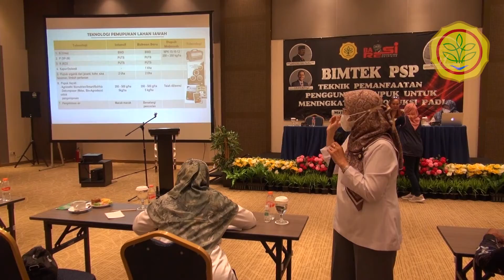Bimtek: Teknik Pemanfaatan Penggunaan Pupuk untuk Meningkatkan Produksi Padi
Bimtek: Teknik Pemanfaatan Penggunaan Pupuk untuk Meningkatkan Produksi Padi. Majalengka, 8 September 2021. Kegiatan ini diikuti oleh sekitar 75 petani Kabupaten Majalengka.